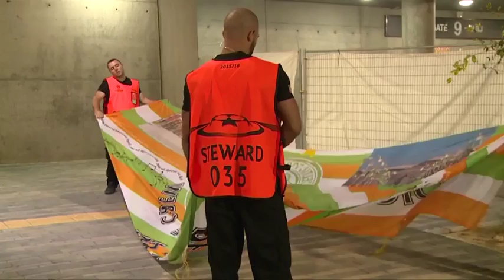No Palestinian flags as Hapoel Be'er Sheva beat Celtic 2-0 - Daily Mail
Despite losing 2-0 in the second play-off leg, Celtic managed to scrape through to the group stage and Brendan Rodgers' side will learn their group stage fate on Thursday evening. Goals from Ben Sahar and Ovidiu Hoban for Hapoel Be'er Sheva were not enough to turn the tie around in Israel.